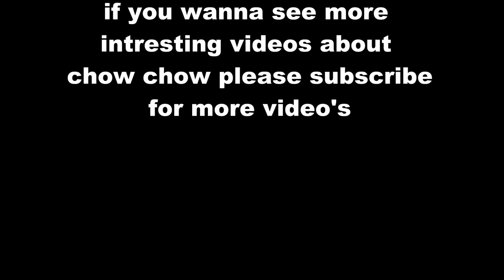7 Things You Need To Know About Chow Chows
7 Things you need to know about this cute chow chow breed.